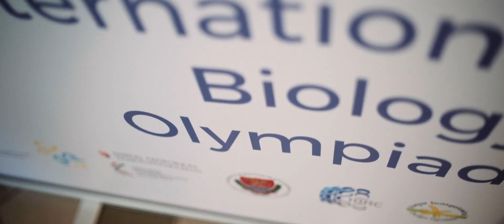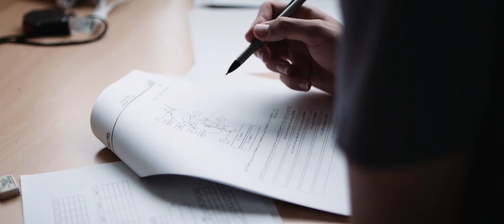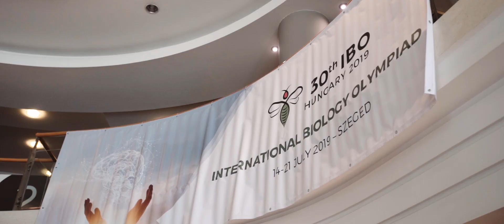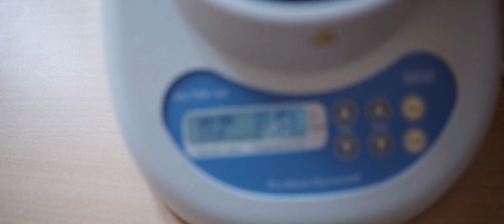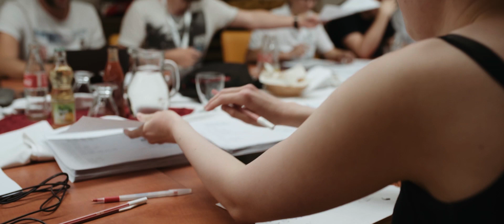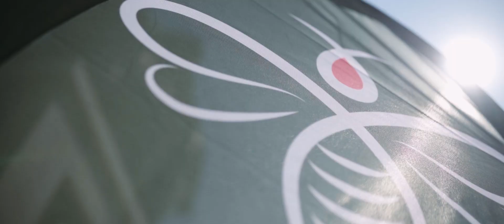IBO2019 Aftermovie FINAL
30th International Biology Olympiad, Szeged, Hungary, with closing and medal-awarding ceremony